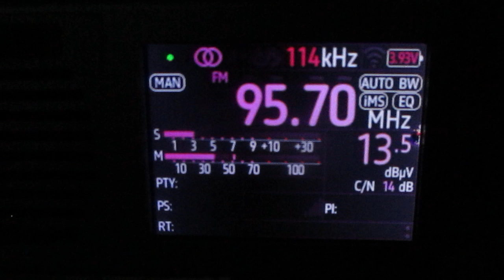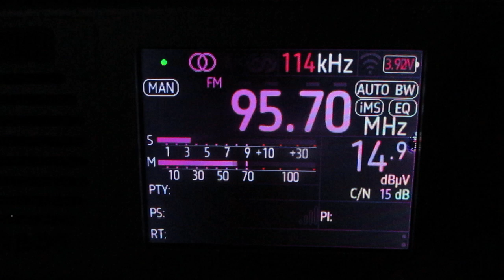[Tropo] 95.7 v Radio Rock (Hyvinkää/Jokela)(Finland)(Uusimaa)~284km 262° 122 m 0.5 kW (ERP)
receiver:TEF 6686 (Portable)
antenne:BUILT-IN TELESCOPIC(190 cm)
location:Priozersk(SPb-Region)
time 04:29 GMT (07:29 MSK)
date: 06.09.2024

01:43 id "Radio Rock"